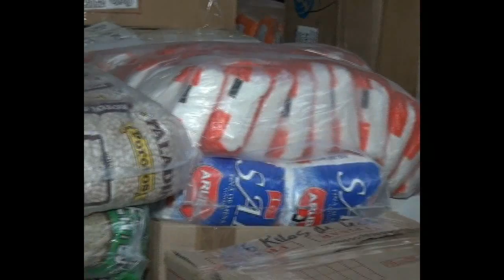Acopio Ayuda a Valparaiso Puerto Aysén